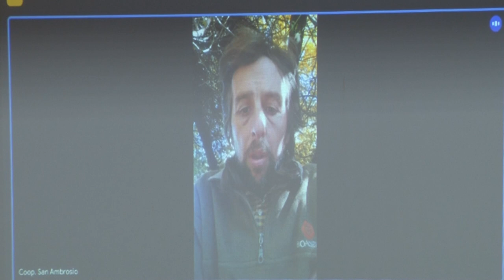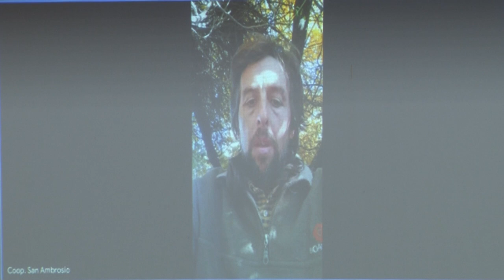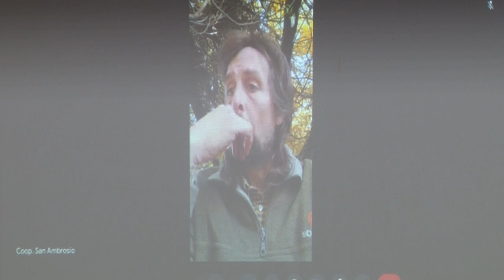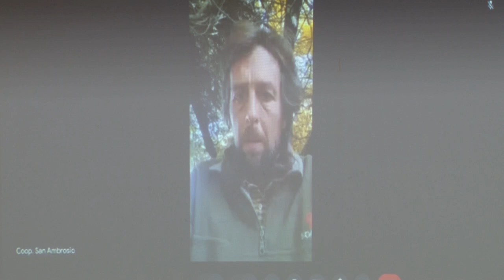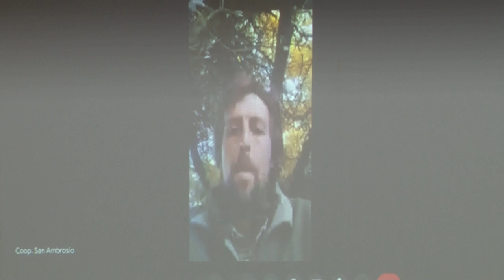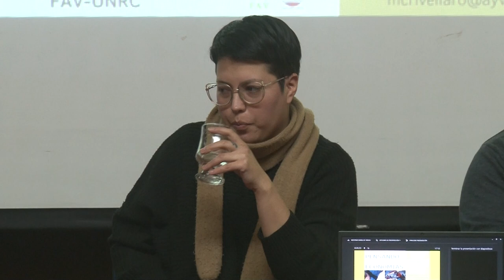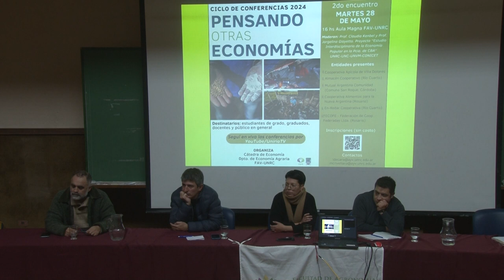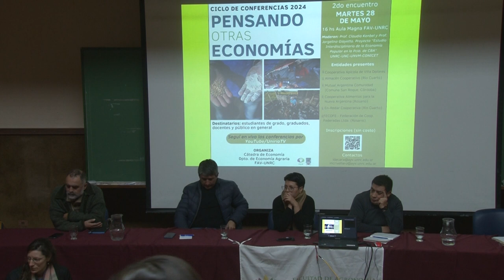CICLO DE CONFERENCIAS 2024 - PENSANDO OTRAS ECONOMÍAS